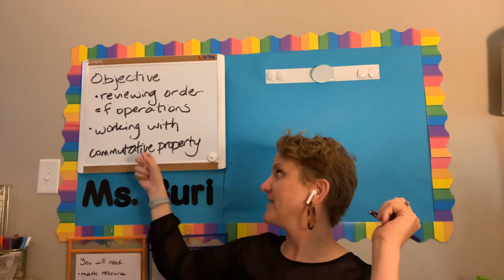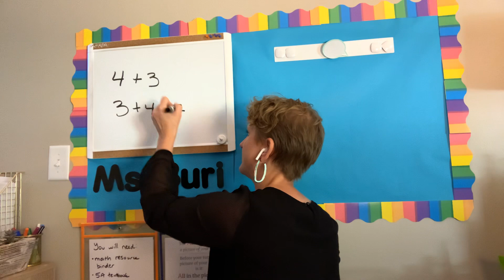2.1a, Order of operations and commutative property